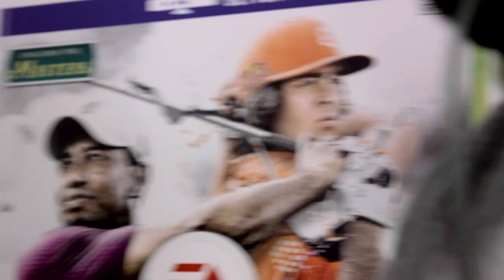Rickie Fowler plays Tiger Woods PGA TOUR 13 with Kinect on Xbox 360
Rickie Fowler, the Tiger Woods PGA TOUR 13 cover athlete, provided us with his thoughts on playing this year's game with Kinect.  In stores now, download the Kinect enabled demo today!